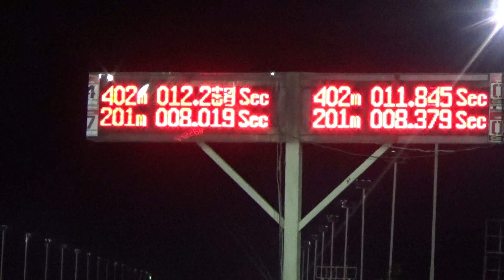Ducati Desmoking 2015 part 85 Byเจโอ๋20151219193935